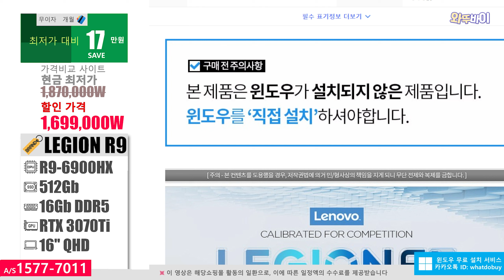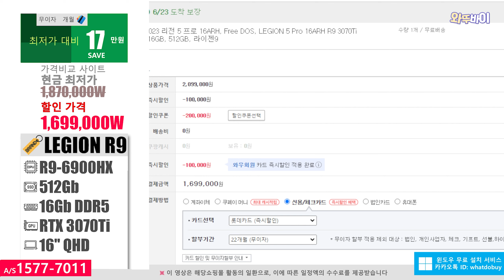170만원 (-17만↓) 레노버 2023 리전 5 프로 게이밍 노트북 🚀 R9-6900HX/ 16G/ 512G/ RTX 3070Ti/ 16"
안녕하세요 오늘 소개하는제품은 레노버 2023 리전 5 프로 입니다
가격비교 사이트 현금 최저가대비 7만원 저렴합니다

사양동일/ WIN11탑재/ 199만원(22무이자)

R7-6800H/ 16G/ 512G/ RTX 3070Ti/ 16 QHD/ 177만원(22무이자)

※노트북용
DDR4-3200

※데스크탑용
DDR4-3200

※가끔 로그인을 해야 할인된 가격이 보이며, 할인적용은 결제화면 회원만 적용됩니다.